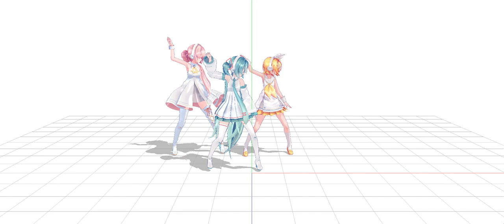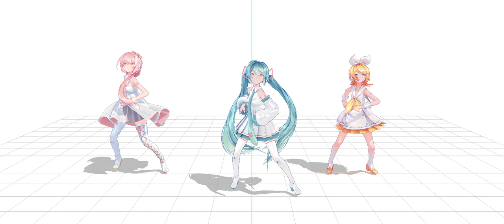Positive [Motion DL]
Bone set tutorial

Effect: Mes40 -Khoast 40- for lights

Models by SOUR

Motion by Bandai Namco
Script by Minmode
Bone Script by Nuthouse
Edited for mmd by SozukeK [me ajsdh]

Any leaked or stolen downloads will be grounds for closing all downloads.

Eventually I will distribute the bgm and acapellas if you want to use different idols or make a better one.